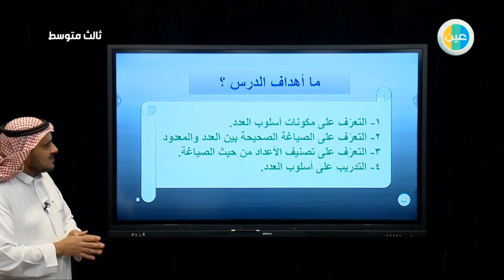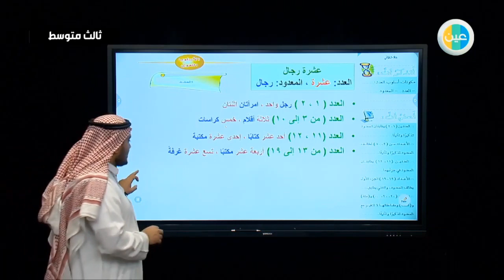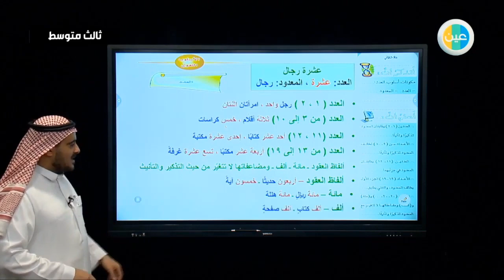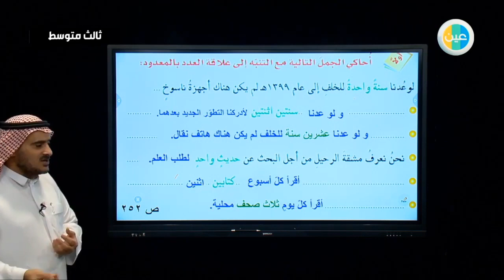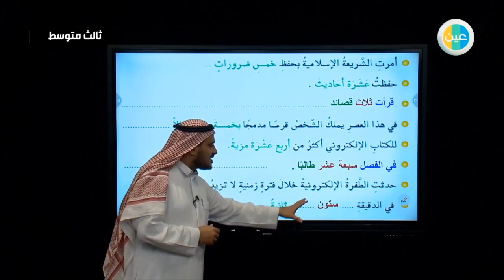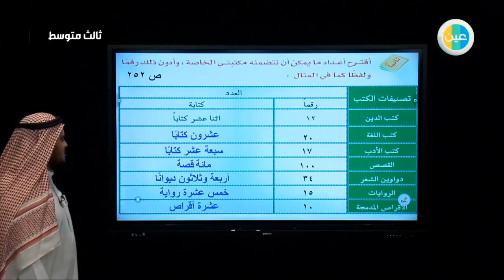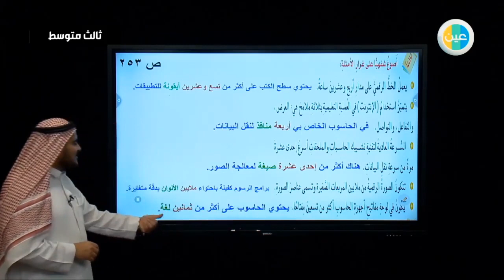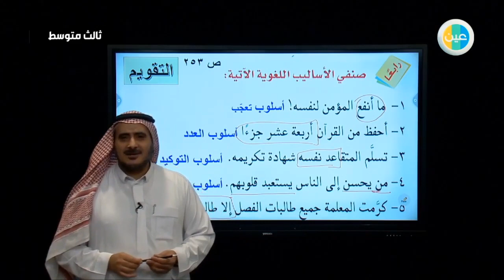دروس عين| "الأسلوب اللغوي (العدد)." - اللغة العربية- الصف ثالث متوسط